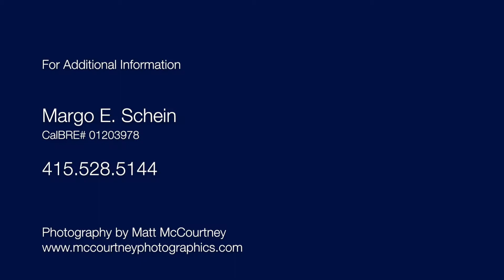45 Park Drive - San Anselmo CA | San Anselmo Homes For Sale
SOLD!

45 Park Drive San Anselmo CA
presented by Margo E. Schein